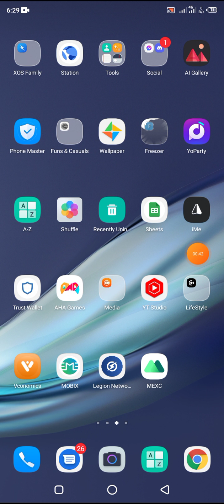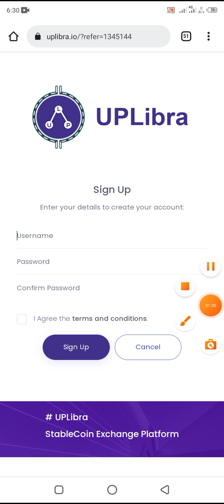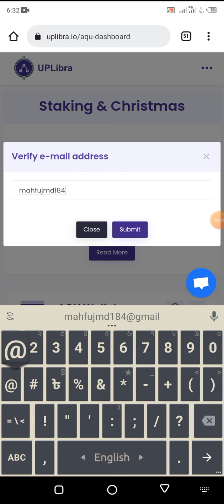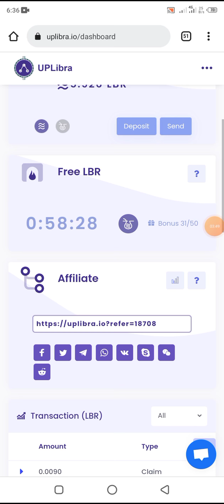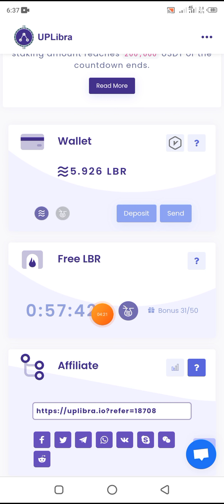Get Instant 3$ Libra Token Claim Now. New Wallet Offer. Per Gmail 3$ Instant Airdrop. Crypto loot.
Project--Details Hi Guys !! Welcome To " Earning Official 24 Youtube Chanel " In This Video, I am going to Review | Uplibra Wallet

...,.,. ,.,.,.. Hash Tag.,.,. ,...,. ,.

.Related Tag.